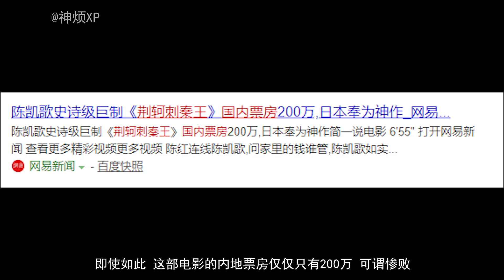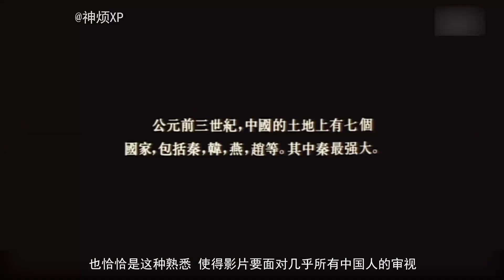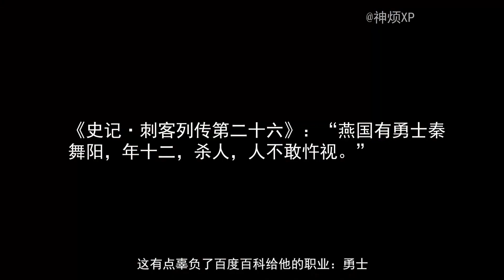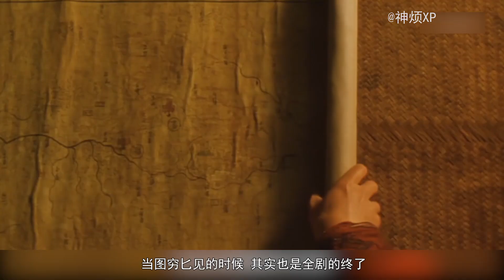万字深度解读《荆轲刺秦王》，陈凯歌最被低估的神作。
片中的秦王从温和孝顺，变的残暴而孤立，当身边的人慢慢疏离的时候，不知道秦王内心是什么样的感受。
或许对于这样一个经天纬地的杰出人物来说，除了天下他的心里再也装不下其他。